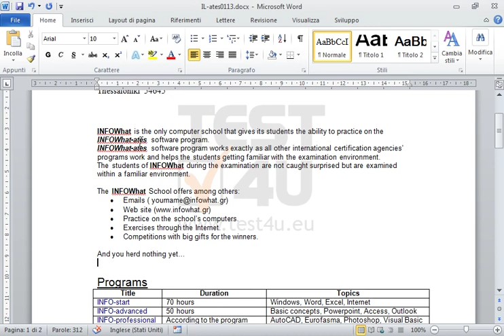Applica il corsivo alla frase INFOWhat-ates ovunque appaia nel testo.